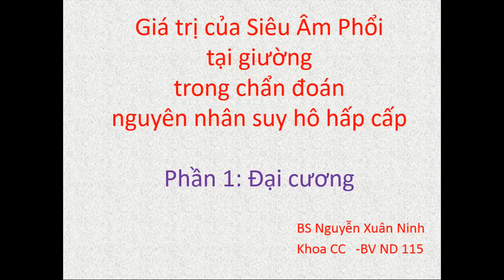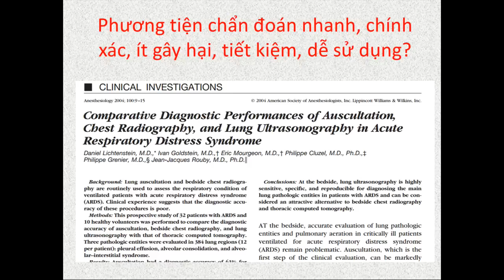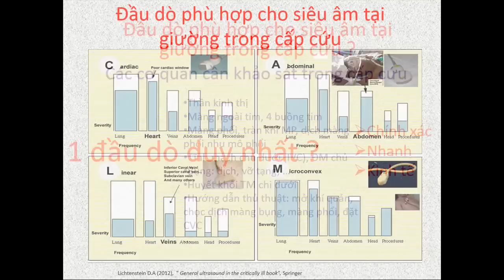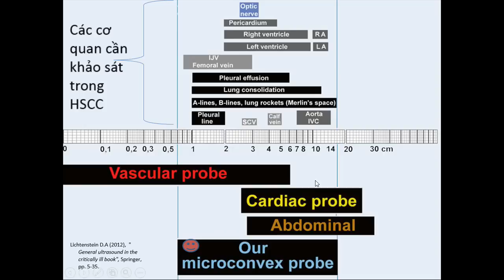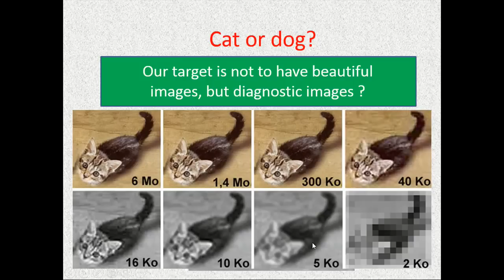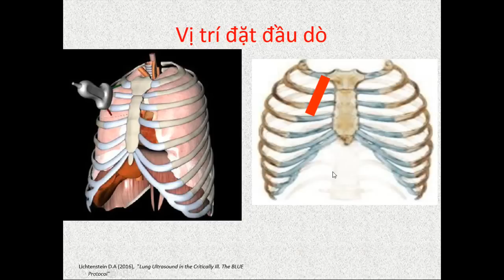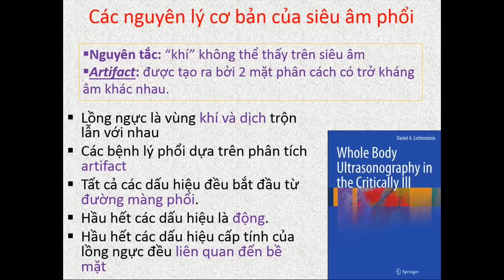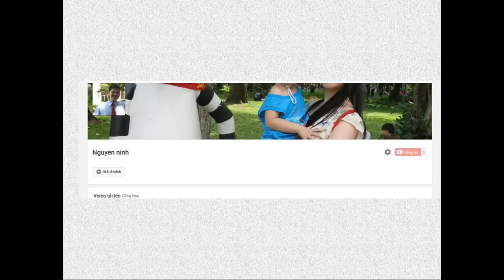Phần 1: siêu âm phổi tại giường trong chẩn đoán nguyên nhân suy hô hấp cấp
Siêu âm phổi là một ứng dụng cơ bản của siêu âm trong hồi sức cấp cứu. Siêu âm phổi cực kì hữu ích trong những trường hợp suy hô hấp cấp cần chẩn đoán khẩn cấp và quyết định điều trị ngay lập tức. Mình mong muốn qua các video này, các bạn không phải là các chuyên gia về siêu âm có thể thực hiện được siêu âm phổi để chẩn đoán nhanh nguyên nhân suy hô hấp cấp